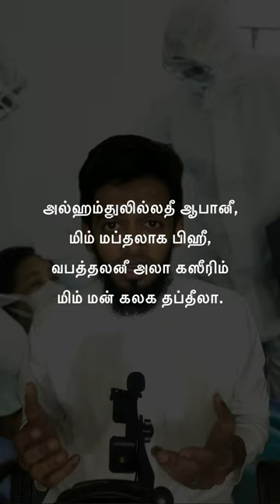பிறரின் நோய் நமக்கு வராமல் இருக்க இதை ஓதுங்கள் | SIRAJUDEEN YOUSUFI | LIVE DAWAH 55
அறிவிப்பாளர்: அபூ ஹுரைரா (ரழி)
அரபி ஹதீஸ் எண்: 3432
நூல்: நூர் திர்மிதி
ஹதீஸின் தரம்: ஸஹீஹ்

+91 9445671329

Pirarin noi namakku varaamal irukka idhai oodhungal

Read this so that we do not get the disease of others

Spreading disease

Corona

சிராஜுதீன் யூசுஃபி பயான்
சிராஜுதீன் யூசுஃபி குறுகிய   பயான்கள்
சிராஜுதீன் யூசுஃபி ஸ்டேட்டஸ் பயான்கள்
தமிழ் பயான் ஸ்டேட்டஸ்
தமிழ் ஸ்டேட்டஸ் பயான்கள்